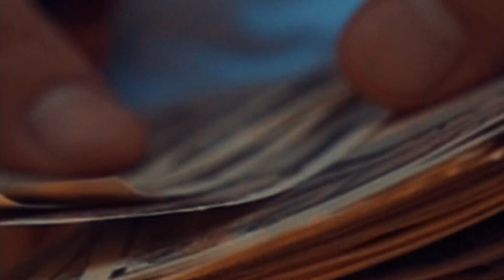Lunv Loyal - Gettin' Money (Remix) feat. SEEDA & DJ TY-KOH [Official Video]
Words by Lunv Loyal & SEEDA
Shout by DJ TY-KOH
Produced by BERABOW
Directed by Keigo Mochizuki
3D Direction & Animation by ONI
Cinema Grapher by Ryota Nagashima
Title Design by ONI

NEW SINGLE
"Gettin' Money (Remix) ft. SEEDA & DJ TY-KOH" AVAILABLE NOW🌊🌊